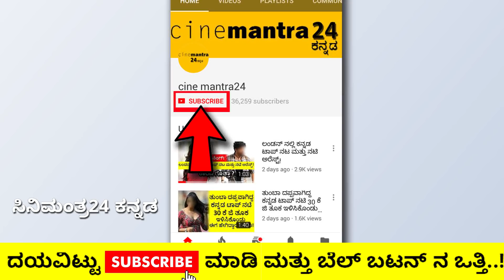ಉಪೇಂದ್ರ ನಂತರ ರಚಿತಾ ರಾಮ್ ವಿರುದ್ಧ ಹೇಳಿಕೆ ಕೊಟ್ಟ ರಕ್ಷಿತಾ !rakshitha prem speaks about rachitha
ಉಪೇಂದ್ರ ನಂತರ ರಚಿತಾ ರಾಮ್ ವಿರುದ್ಧ ಹೇಳಿಕೆ ಕೊಟ್ಟ ರಕ್ಷಿತಾ..!
welcome to cinemantra24kannada youtube channel
in this video we shared details about rakshitha give statement about rachitha ram and rakshitha rejected rachitha from rakshitha prem production movie

NOTE : THIS VIDEO IS ONLY EDUCATIONAL PURPOSESS